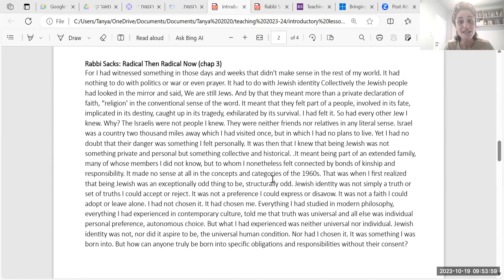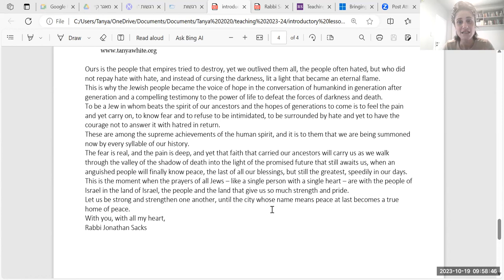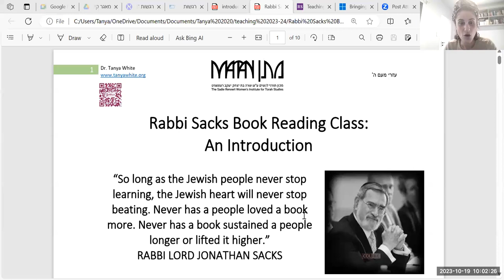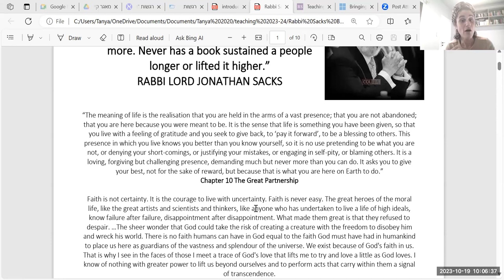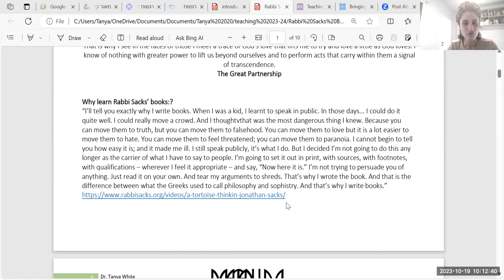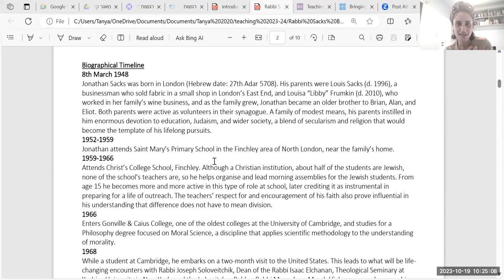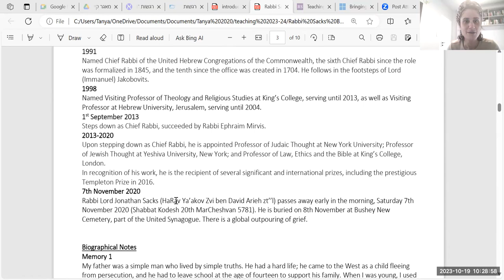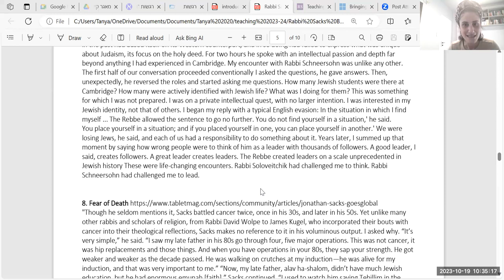19.10.23 | Thursday - Dr. Tanya White - First two weeks free